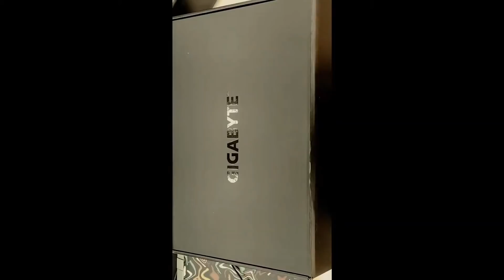ALVI FACE REVEAL?!? MY NEW 300,000 PKR PC + HUGE ANNOUNCEMENT!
Use code Alvi

RAM
 CORSAIR VENGEANCE 8GB x 2, 3200 MHZ

Graphics

Ping ↓

EU: 130-160
SEA: 90-130
Middle East: 30-60